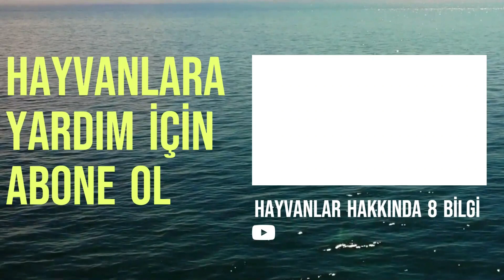ÇİTALAR HAKKINDA MERAK ETTİĞİNİZ 8 BİLGİ